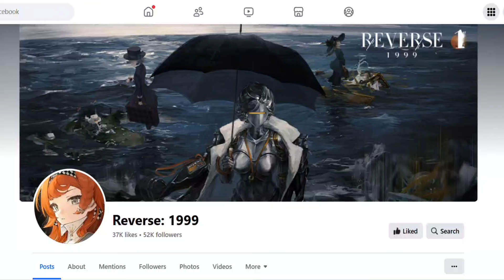[Reverse: 1999] 1 Year Annual Report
Check yours now

Music
Mission impossible fail